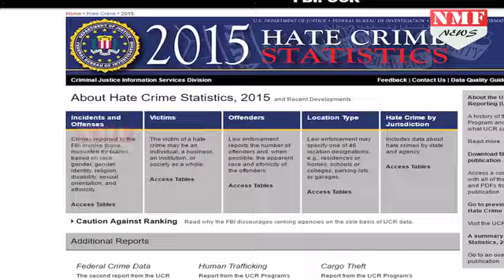FBI report के मुताबिक Muslims के खिलाफ Hate Crime में 67 फीसदी का इजाफा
Hate crimes against Muslims shot up in 2015, according to new statistics released by the I, a rise which experts say was fueled by acts of extremism abroad and anti-Muslim rhetoric in Donald Trump’s presidential campaign.